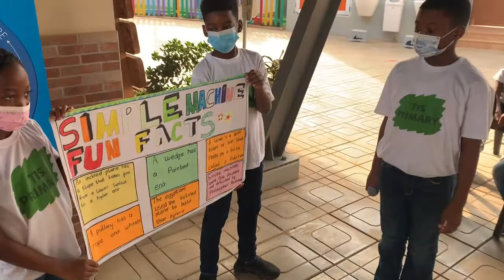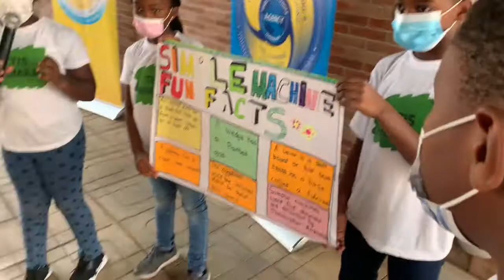Tema International School Primary Campus Unit Assembly